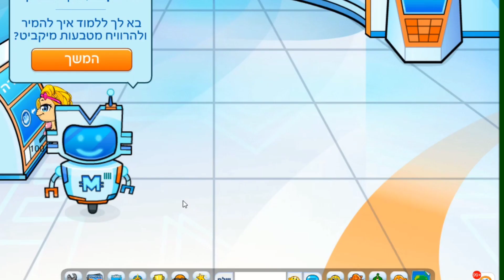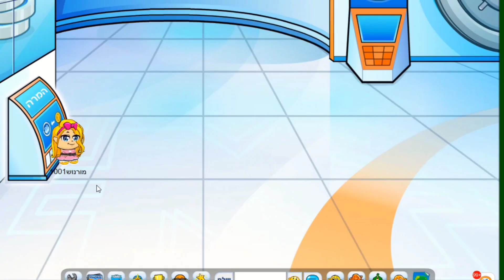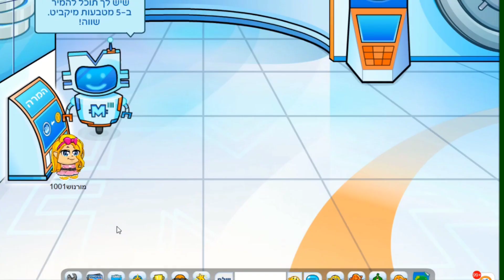מבזבזת 100,000,000 (מיליון) מטבעות בשביל לקנות מיקביט לקטלוג המעצבים 2!!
מעכשיו אפשר להחליף גם במיקמק 2!!!
מיקמק
מורנוש1001
מעיןמיק2
freezy